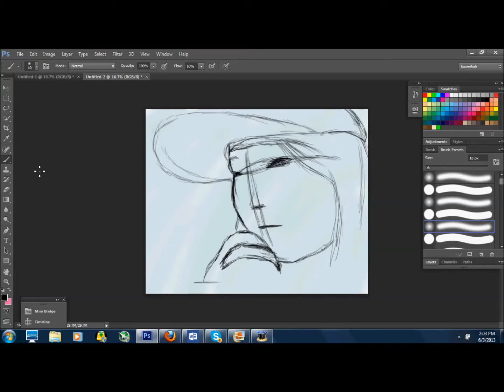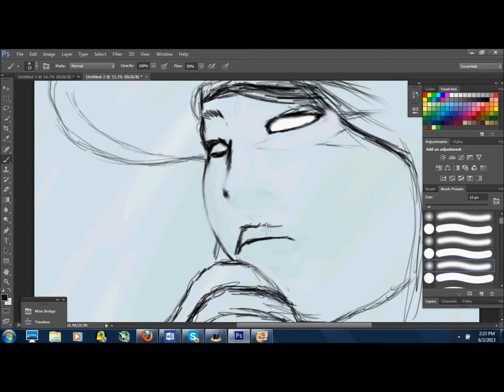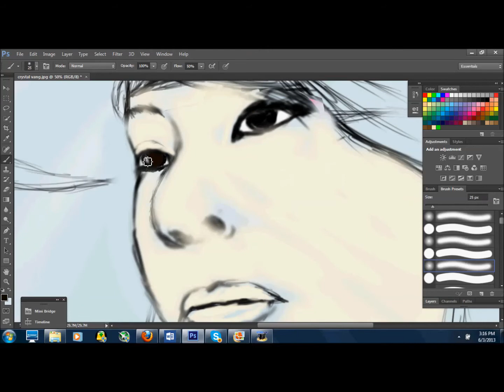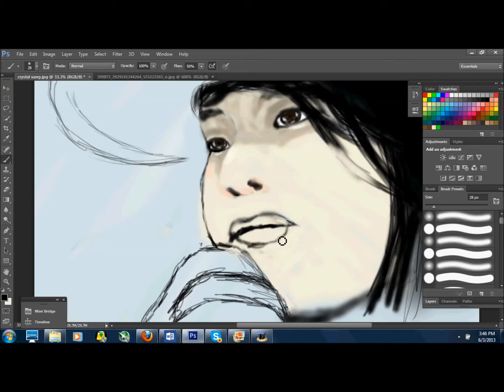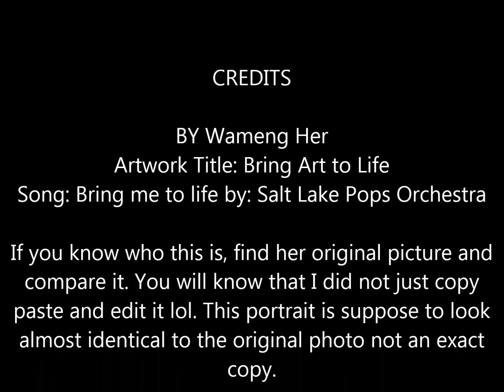Speed Paint 7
So I painted this for a friend because she allowed me to use one of her photo for my Art 03 (Oil Painting) Homework Project Assignment. However I wasn't really successful at painting the photo, but I still got an A lol, so to make up for it I decided to digitally paint this. Oh yea facebook wouldnt let me post up this video so I decided to try it out on youtube, to you all the effort I put into this work. Yea, enjoy.